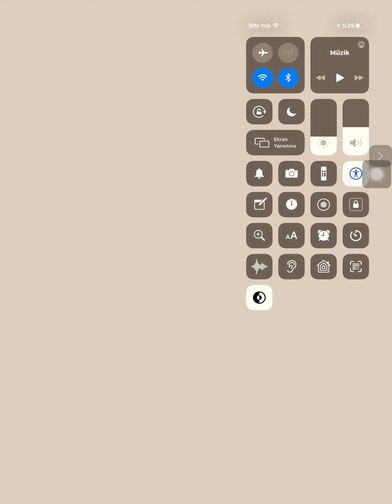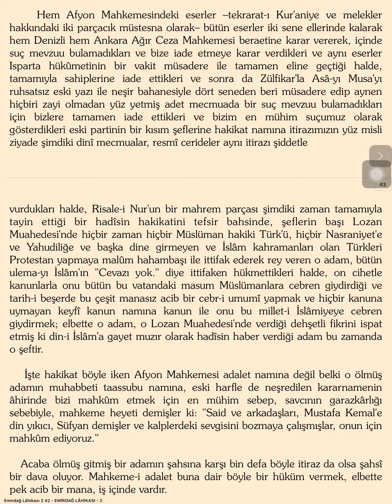Ölmüş Gitmiş Bir Adama İlmi ve İmani ve Kur’an’i Bir İtiraz Nasıl Suç Oluyor ?